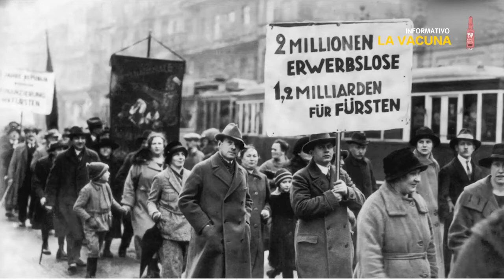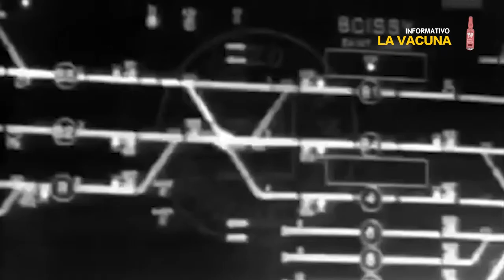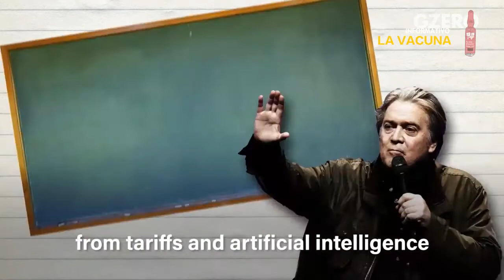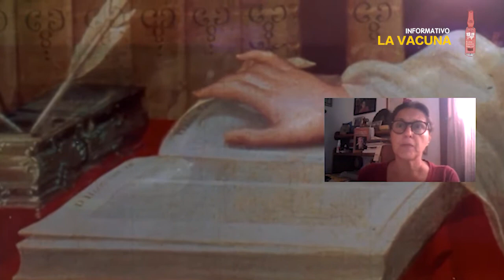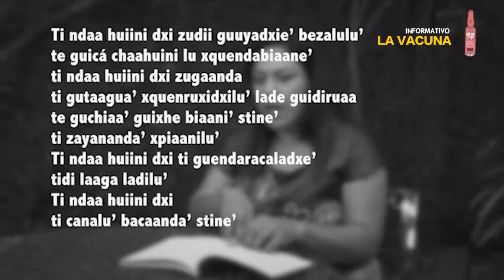Informativo "La vacuna" Nº4: crisis y recesión económica, polarización EU y China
La crisis y recesión económica que hoy vive el sistema mundo capitalista tiene raíces, antecedentes y explicaciones; lo  mismo la polarización creciente entre Estados Unidos y China que anuncia a la sociedad global tiempos de alto riesgo. Como esperanza, como realidad, que emana de pueblos y de las siempre negada, nos llegan voces de mujeres indígenas que nos alientan a la creación.